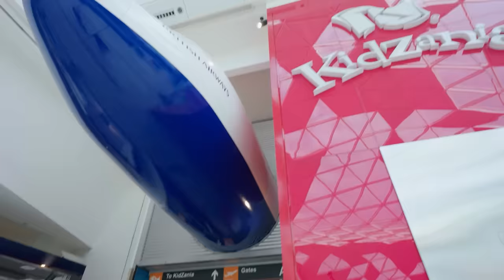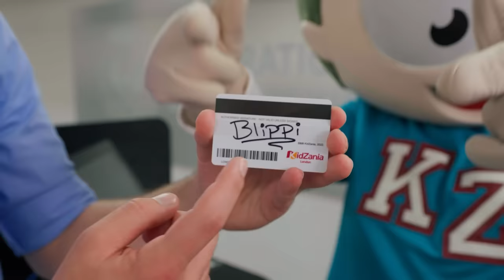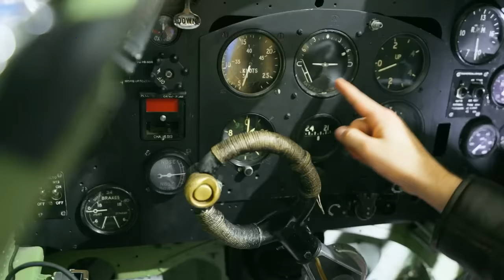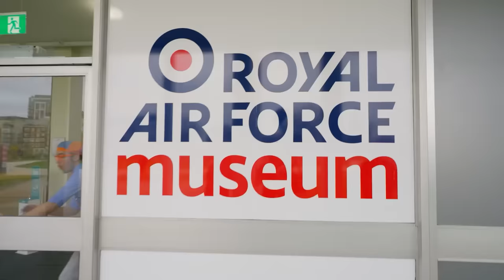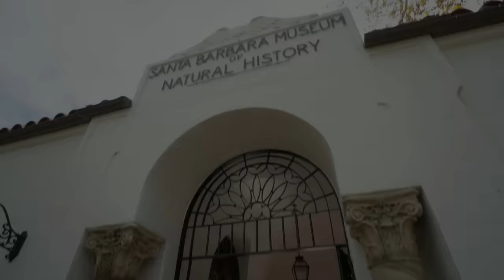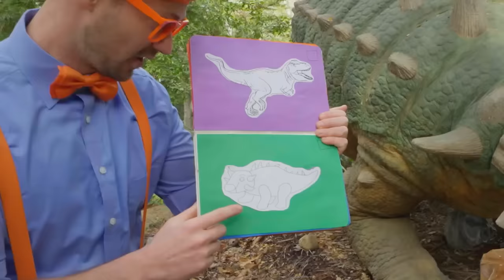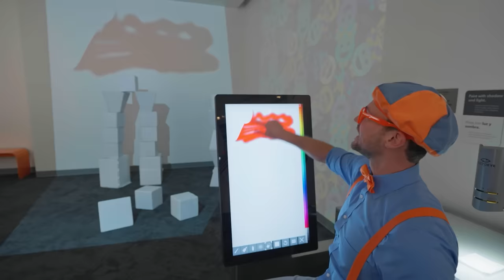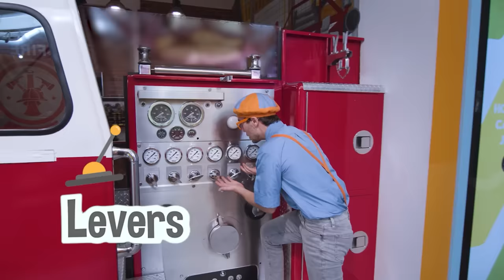Blippi the Firefighter to the Rescue! | Educational Kids Videos | Moonbug Kids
Blippi visits the exciting city of Kidzania, where he learns to be a firefighter! After some important fire safety training, he rides in a firetruck and even handles the hose to put out a fire!

00:00 Intro
00:05 Blippi the Firefighter to the Rescue!
14:10 Southern California Children's Museum
33:50 London RAF Museum
52:55 Blippi Meets Stanley The Dinosaur
1:03:03 Discovery Cube #1
1:18:53 Santa Barbara Museum of Natural History - Dinosaurs
1:32:59 Blippi Plays with Light and Color
1:44:39 Blippi Visits The Museum of Flight -  Learn About Planes
1:55:16 Blippi Visits Cayton Children's Museum